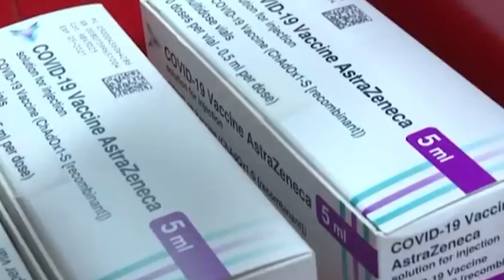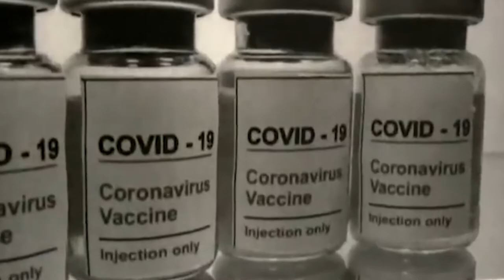Ram Report Morning Show for 3-12-2021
It's the Ram Report Morning Show for 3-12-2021 with host Lara Pavlovic! This week, Joshua Carmona reviews the Sanchez from Hoagie Haven!